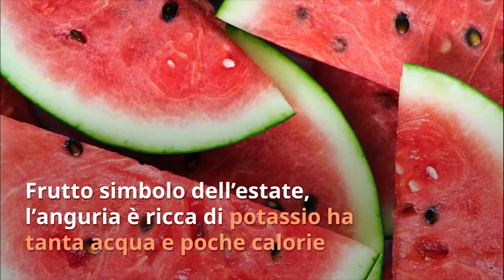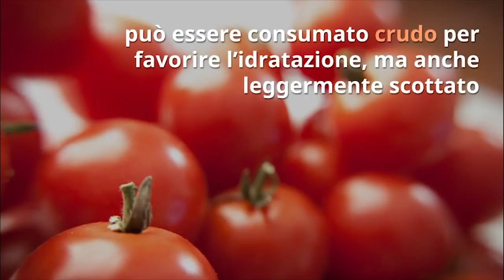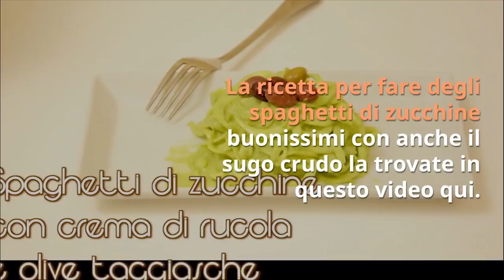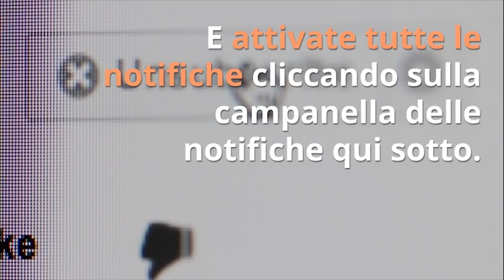STOP al CALDO ESTIVO se MANGI questi 10 CIBI OGNI GIORNO!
Ciao amici! Ecco 10 cibi anti caldo per una dieta estiva che fa dimagrire e combatte la calura!

Nota bene

Simona Vignali